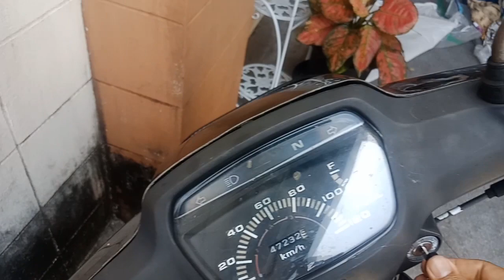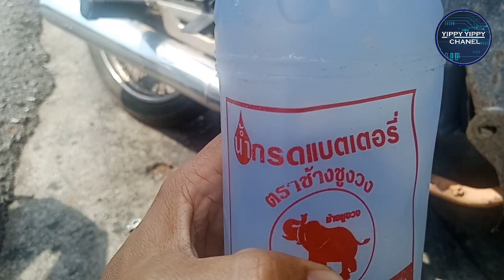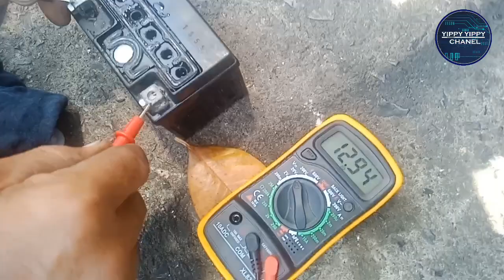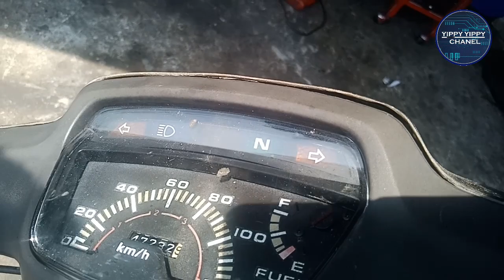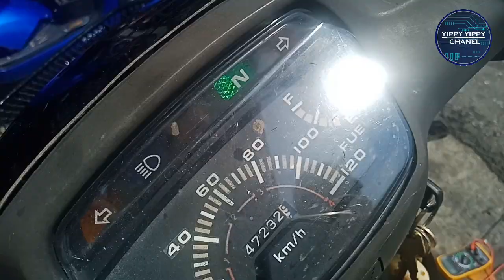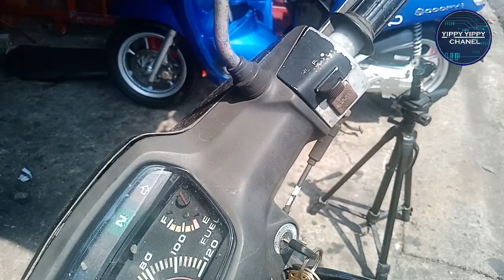วิธีฟื้นฟูแบตมอเตอร์ไซค์ให้กลับมาใช้ใหม่ งบ 15 บาท วิธีทำโดยละเอียด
วิธีการฟื้นฟูแบตแห้งให้กลับมาใช้ใหม่ งบ 15 บาท วิธีทำโดยละเอียด
ติดตามผมทางช่องทางอื่น ตามนี้ครับ
อย่าลืมกด Like เพจให้ด้วยนะครับ
IG อินสตาแกรม : Yippy Yippy Channel
ชุมชนของ Yippy Yippy Channel

เทคนิคง่ายๆ ทำจอคอมเก่าให้เป็น LED TV

เทคนิคง่ายๆ ต้มไข่อย่างไรไม่ให้แตก

ทำให้ทีวีรุ่นเก่ากลายเป็นสมาร์ททีวี ดูยูทูป เล่นเกมส์ได้

เทคนิคง่ายๆ ล้างเครื่องซักผ้าด้วย เบคกิ้งโซดา

ทำให้ทีวีรุ่นเก่ารับสัญญาณบลูทูธได้ | รีวิวตัวรับสัญญาณบลูทธ Wireless Music Receiver

รีวิวกล่อง Android TV Box MXQ4K รุ่นใหม่ 2018 จาก Lazada

วิธีซักหมอนเหลืองให้ขาว ซักหมอนด้วยเครื่องซักผ้าอย่างไร